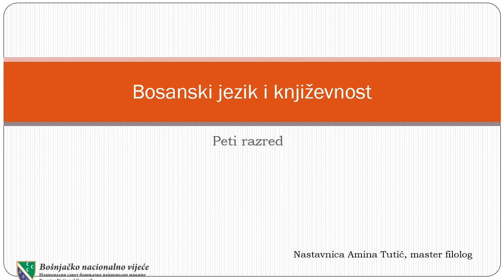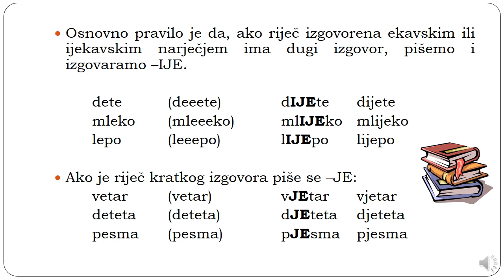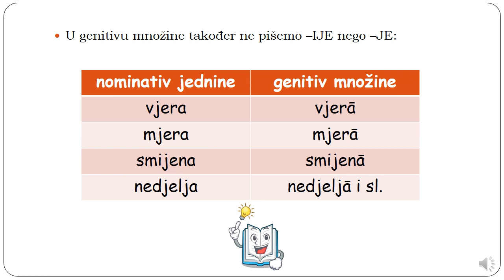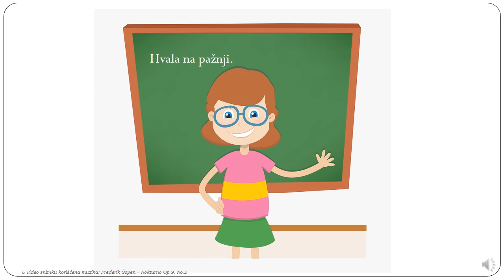Učenje na daljinu na bosanskom jeziku - V razred osnovne škole - nastavna jedinica za 29.04.2020.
Učenje na daljinu na bosanskom jeziku - V razred osnovne škole - nastavna jedinica za 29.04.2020. - nastavnica Amina Tutić